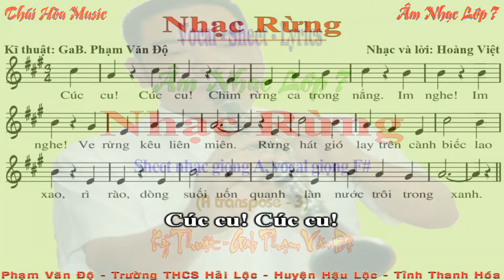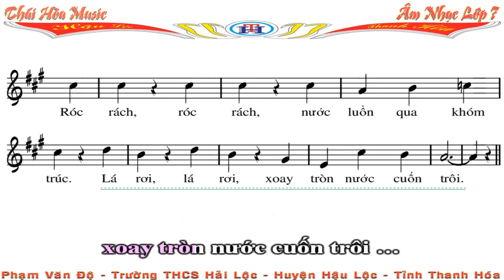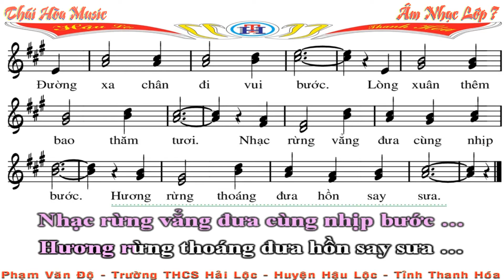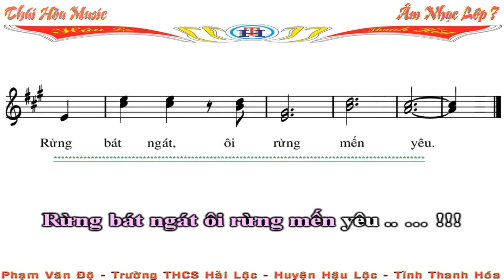36.7a. Âm Nhạc 7 - Chủ đề 2 – Nhạc Rừng - Vocal + Sheet + Lyrics - Độ Kèn Âm Nhạc Thái Hòa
"Các thầy cô đàn theo Sheet nhạc tranpost - 3 để khớp với beat nhé!”
Độ Kèn xin mến chào quí thầy cô giáo!
Mến chào quí bạn, mến chào các em học sinh thân yêu!
Cảm ơn các thầy các cô và mọi người đã ghé thăm kênh Youtube này. Mời các thầy cô các bạn sử dụng tùy ý những dữ liệu trên kênh này làm tư liệu học tập và giảng dạy. Nếu có vấn đề gì thì xin mời góp ý chân thành cho tôi, tôi xin cảm ơn và sẽ giải đáp cách nhanh nhất!
- Độ Kèn xin được chia sẻ một số beat nhạc của các thầy cô, của các bạn để làm các video. Các video này làm để lấy tư liệu dạy học cho bản thân cũng như để chia sẻ cho những ai cần đến nó vì mục đích giáo dục chứ không vì mục đích làm tiền. Vậy nên mong các thầy cô, các bạn thông cảm và vui lòng cùng chia sẻ với nhau vì mục đích chung!
- Mời mọi người tiếp thục theo dõi kênh, Độ sẽ làm nhạc tất cả các bài hát, bài TĐN trong chương trình THCS theo sách Kết Nối Tri Thức từ lớp 6 đến lớp 9 để phục vụ giảng dạy cho quí Thầy cô và việc học tập của các em học sinh nếu ai cần!
- Khối 6 gồm 28 video, theo thứ tự từ số 1.6 cho đến 28.6 – Khối 7 gồm 31 video từ 29.7 cho đến 59.7 – Khối 8 và khối 9 sẽ có theo chương trình GD.
- Các thầy cô, các bạn, các em học sinh nếu có bài hát do mình sáng tác mà chưa viết ra bản nhạc được thì xin liên hệ với mình, mình sẽ chép thành bản nhạc (sheet nhạc) cho mọi người, chỉ yêu cầu ghi âm bài hát của mình thành File âm thanh mp3 và chỉ cần hát rõ lời ca, chuẩn cao độ, trường độ và gửi Mail cho mình là được!
- Xin mọi người giao lưu & góp ý bằng cách commen phía dưới clip hoặc xin gửi về địa chỉ:
- Chúc quí thầy cô các quí vị, các quí bạn và các em học sinh yêu quí luôn gặp nhiều niềm vui trong cuộc sống, luôn gặp nhiều may mắn, gia đình luôn bình an và hạnh phúc!